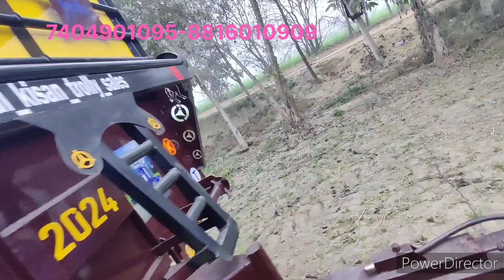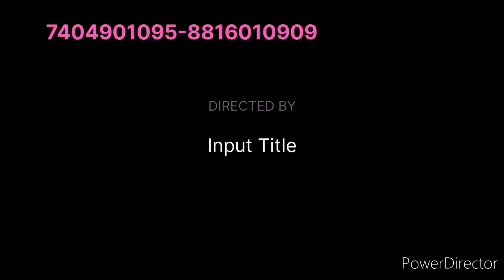full modified trolley#trala trali all size available#full heavy#all material laser cutting#